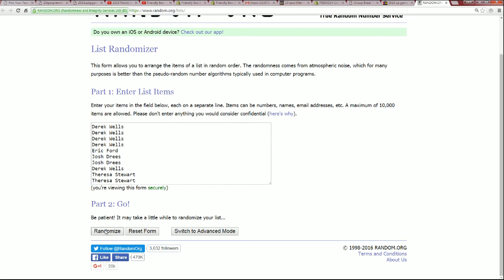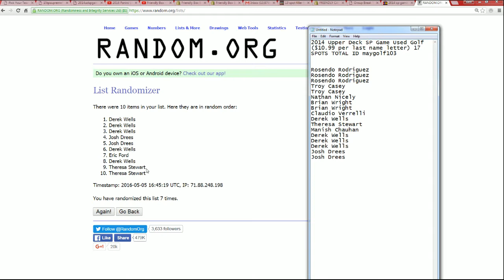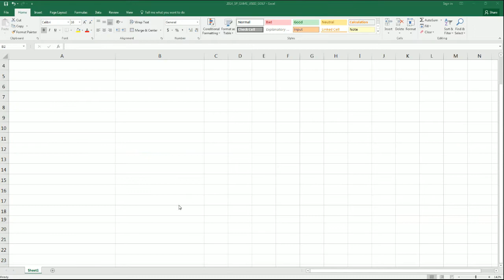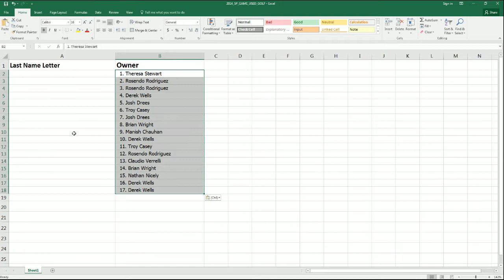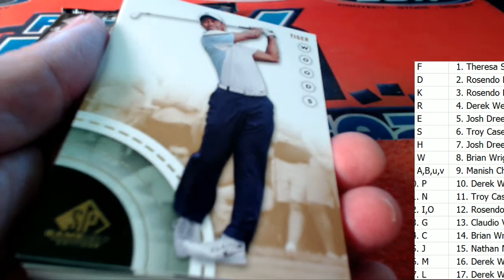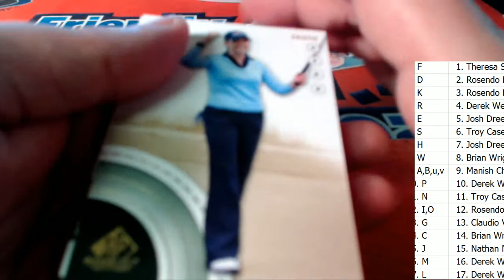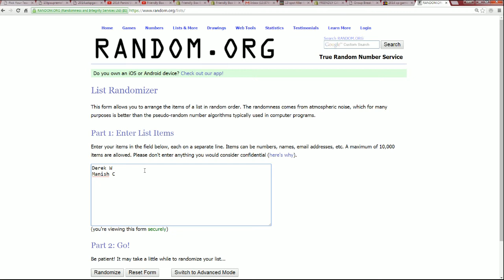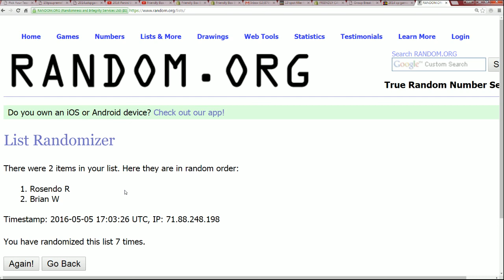2014 Upper Deck SP Game Used Golf ID maygolf103